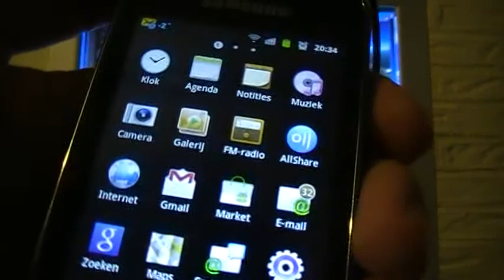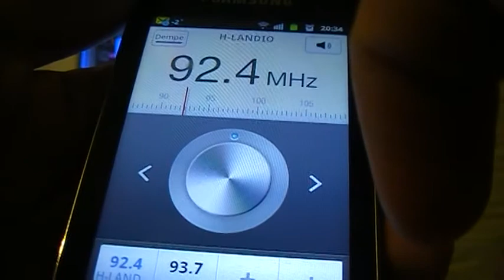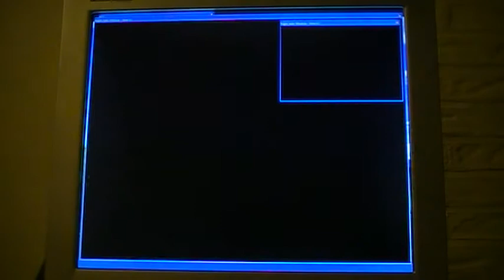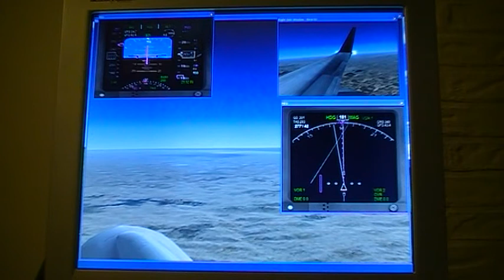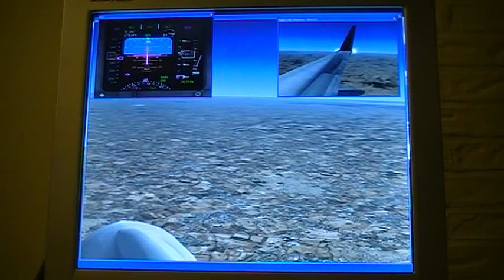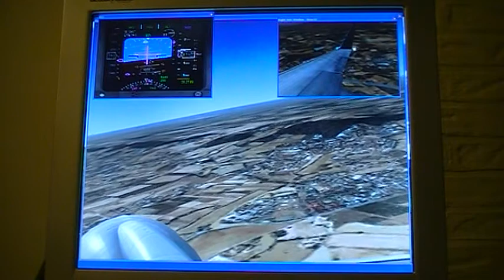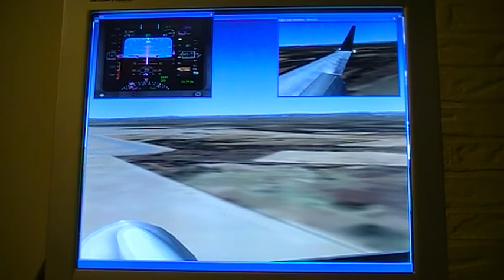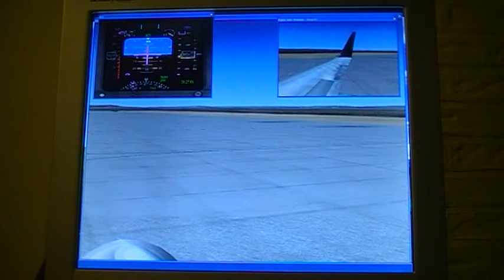Newcastle (EGNT) to Seville (LEZL) 3 february 2012 (part 2)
Second part of the imaginary flight to Seville